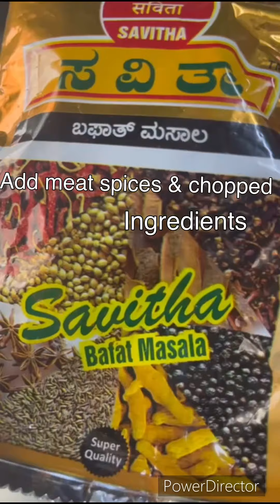Easy method - Mangalorean pork bafat